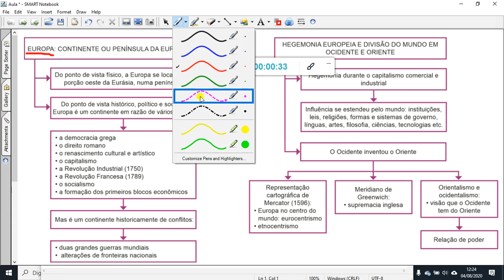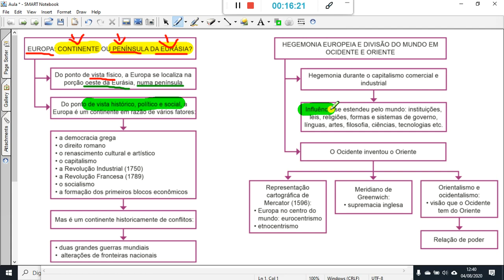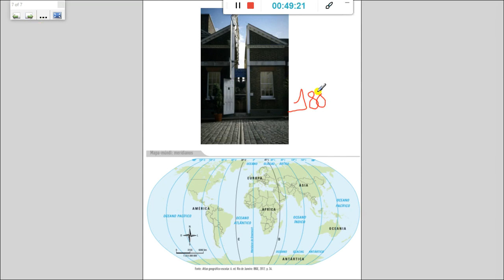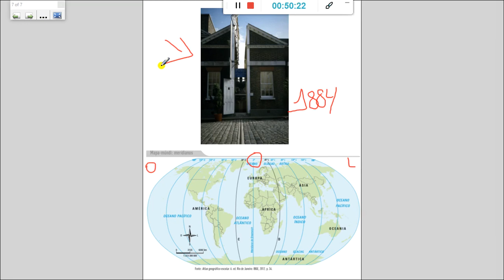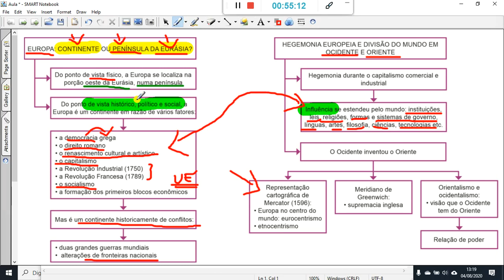Oriente e Ocidente - uma invenção europeia